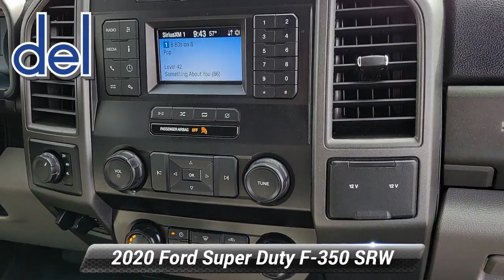Used 2020 Ford Super Duty F-350 SRW XL, Thorndale, PA 230375Y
2945 E. Lincoln Hwy

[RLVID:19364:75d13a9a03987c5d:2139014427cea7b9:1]